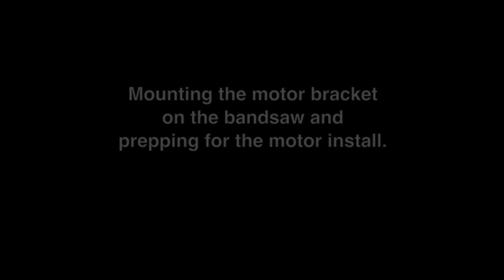Bandsaw Motor Upgrade 11/18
In this video I start the final install of the motor bracket after a little house keeping on the paint filled threaded holes.